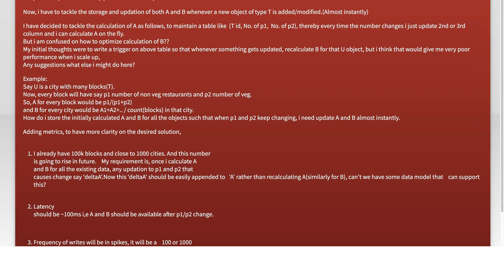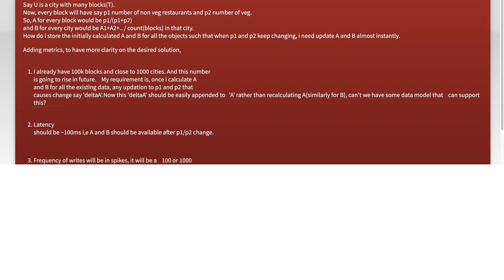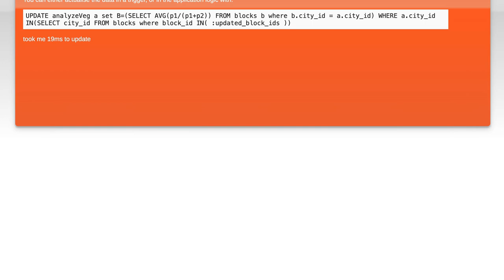Need advice in data model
mysql: Need advice in data model

Related to: mysql, database, database-design, data-modeling